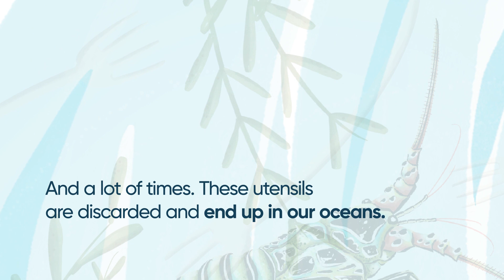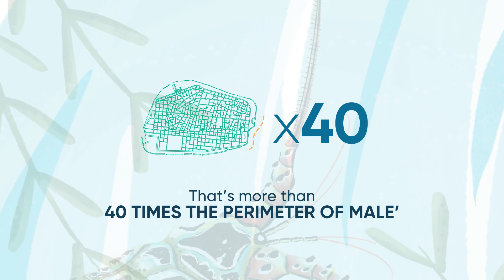Calendar 2020 - Plastic utensils alternative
Single-use utensils can take upto 1,000 years to decompose. If 6,000 people avoided 1 plastic utensil every day for a year, we would be saving more than 200 km of plastic in length. That’s more than 40 times the perimeter of Male’!

One small act, can make a huge difference.